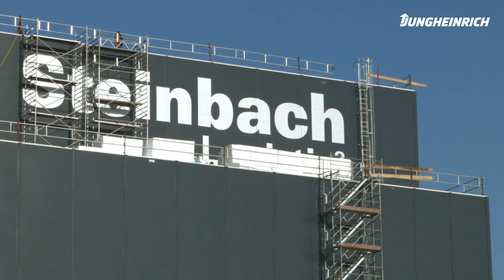Swimming Pool Logistics with High Degree of Automation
In 2012, Jungheinrich already implemented an automatic pallet warehouse and an automatic carton warehouse for our client Steinbach. Two years later we realized another channel warehouse for the company based in Upper Austria. In the past 15 years the Steinbach Group has worked its way up to being the Number One in the swimming pool industry in Austria and Germany. Automatic pallet warehouse, software information technology, racking, state-of-the-art forklift trucks – everything was made and implemented by Jungheinrich.